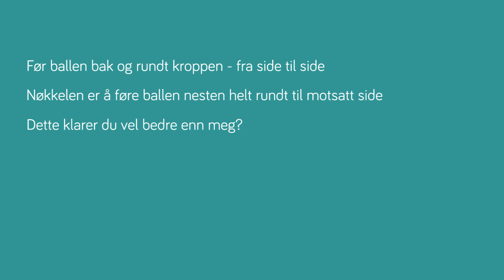Føring rundt kroppen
Vi leker med ballen. I denne øvelsen skal ballen føres rundt kroppen.